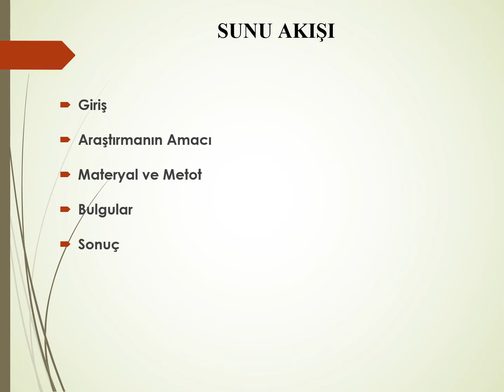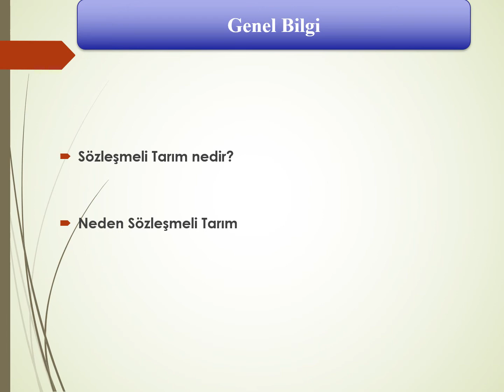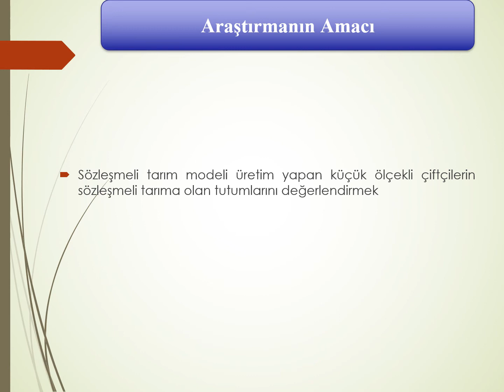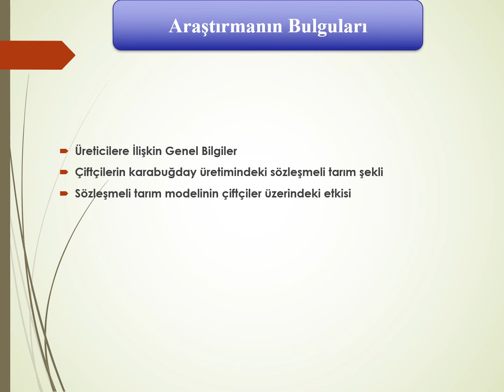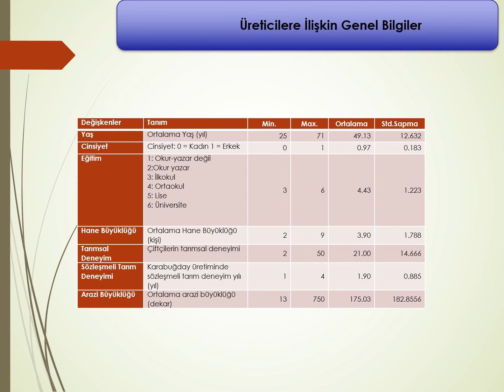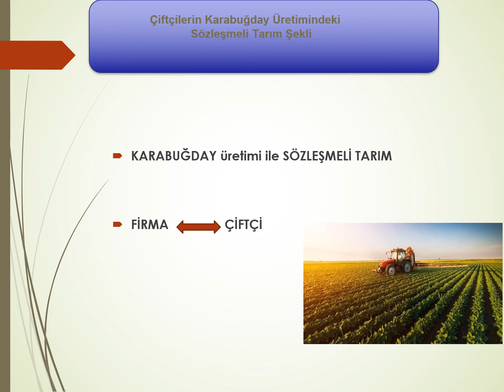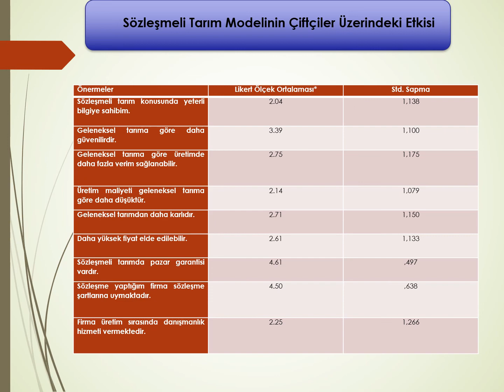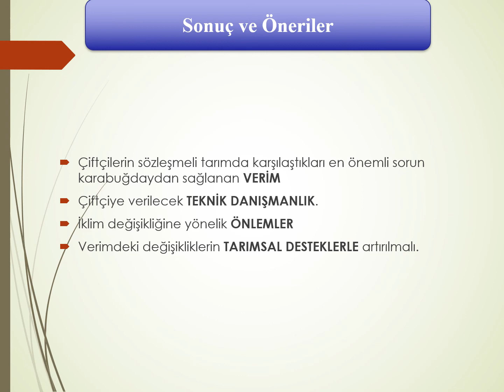Küçük Ölçekli Çiftçilerin Bakış Açısından Sözleşmeli Tarım Modeli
Nilgün DOĞAN
Hakan ADANACIOĞLU